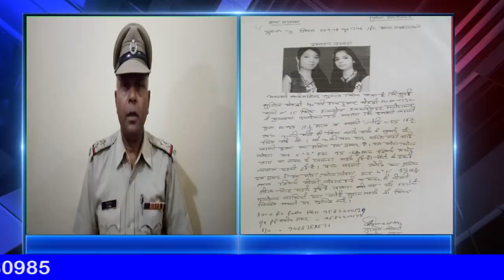गुमशुदा की तलाश कार्यक्रम में ( लापता ज्योति,पूजा ) की अपील : थाना पल्ला फरीदाबाद (हरियाणा)